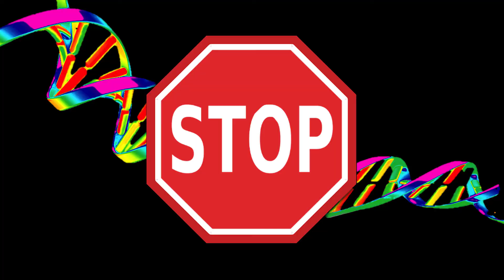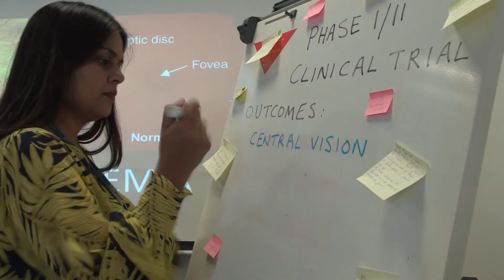A patient's journey: Choroideremia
A patient suffering from choroideremia describing his experience and how research offers hope for him and other patients suffering from inherited retinal diseases.